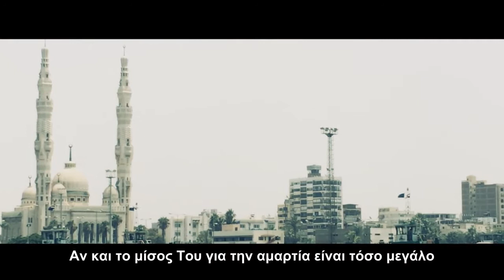Η Αγάπη Του Θεού στον Ιησού Χριστό. - Paul Washer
Η οργή Του Θεού εναντίον της αμαρτίας είναι πέραν της ικανότητας μας να την περιγράψουμε, και όμως πόσο περισσότερο η αγάπη Του, που φανερώνεται στον θάνατο του Ιησού Χριστού, ξεπερνά την ικανότητα μας να την καταλάβουμε.